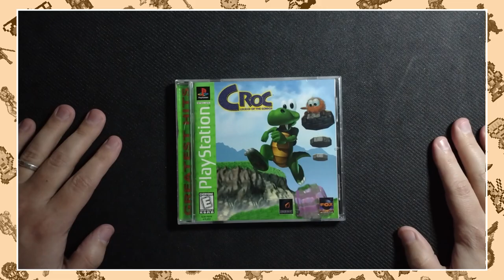Croc: Legend of The Gobbos Review (PS1) - The RETROspective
Croc is a game I've been wanting to play forever, but now that I've played it, I think I've had my fill of the green reptile. Find out why in this review of Croc Legend of the Gobbos

Welcome to Fireside Gaming! We release a new video every couple of weeks. Look for us to upload between Friday and Sunday!

We do a little bit of everything here when it comes to games but one of the biggest focuses is on retro gaming. Even so, don't be surprised if you see us pump out a video for a new release here and there, or even take a look at games still in their unfinished states.

If you want to chat us up on social media, you can find us at these links.